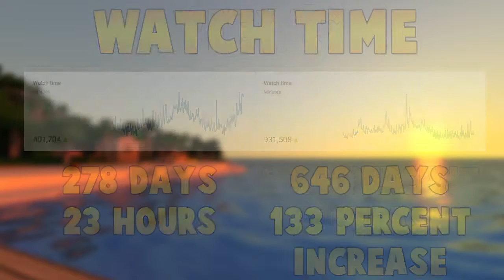2016: Looking Back!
Thank you all so, so very much for a wonderful 2016!

➠ Like Goal: Go for 30!

Enjoy the video? Give that like button some love!

♫ Background Music ♫

~Elite ʕ•ᴥ•ʔ